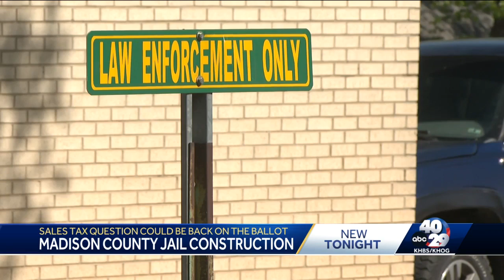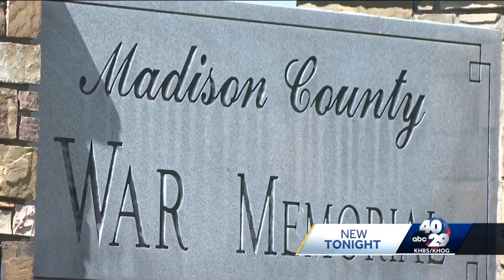Madison County Jail construction expected to continue despite setbacks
Voters could see the 1.25% sales tax increase back on the ballot in November